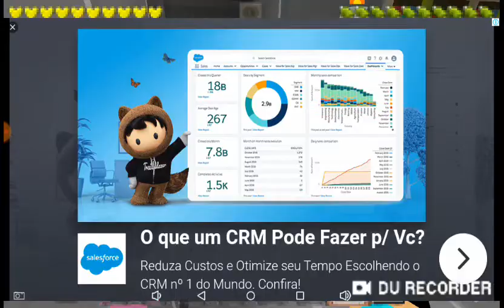Bebes Perdidos Linkx [E3 Samuel VS Marlon]